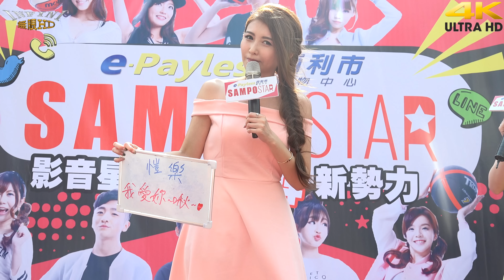愷樂 和大家問好(4K 2160p)@SAMPO STAR見面會[無限HD] 🏆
本影片未開營利 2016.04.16 高雄新崛江